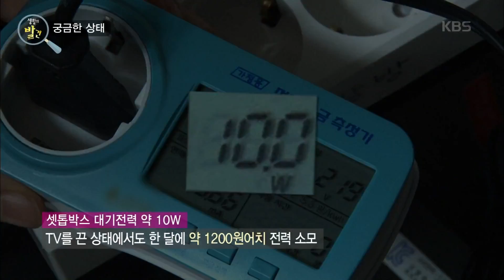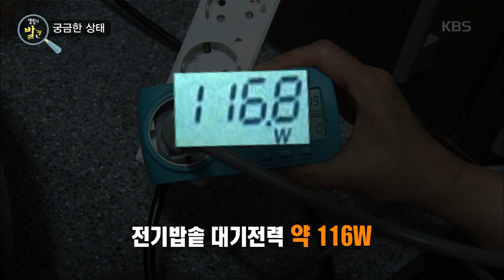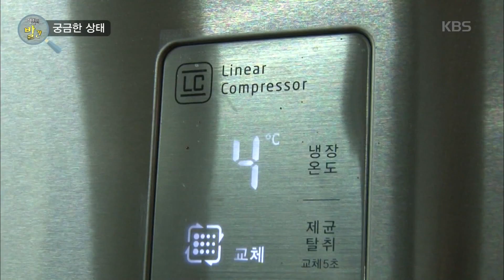생활의 발견 - 전기요금 줄이는 방법!.20170726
전기요금 줄이는 방법!